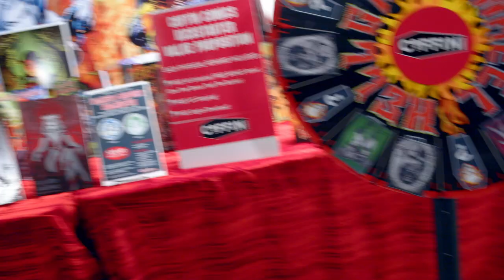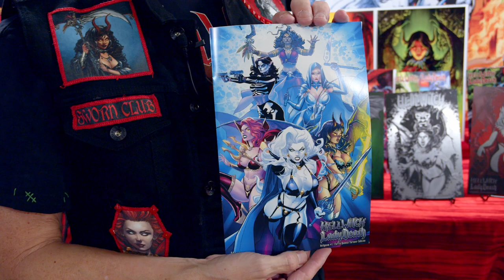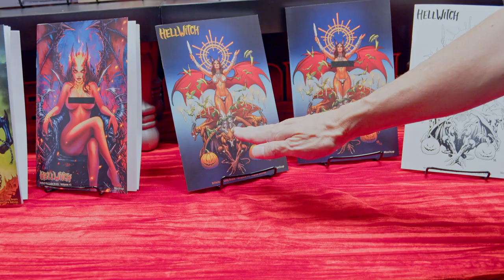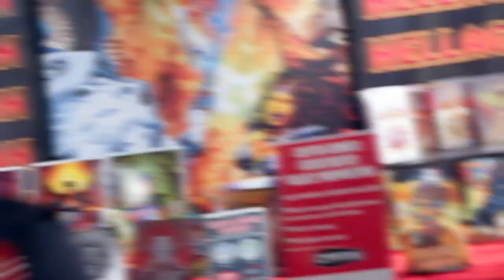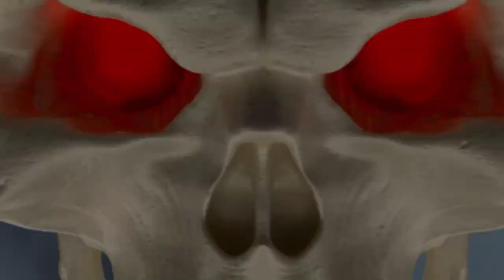MORE Limited Metal Added to the HELLGASM WHEEL on the Hellwitch Kickstarter! It’s Insane!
Coffin Comics is only getting started! Pledge More!

GET CONNECTED!